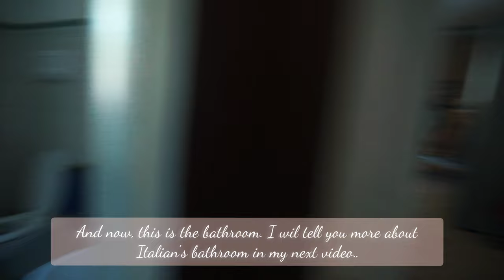Life in a small village in the South of Italy| La casa di Carmelo e Roberta |Slow Living -13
Learn the slow and simple living in the South of Italy with lots of olive trees, oranges, and so much more. It is basically an orchard or a fruit farm as this is easier to maintain than having vegetable farm.
Chapters:
0:00 Introduction
0:30 Entrance Gate
0:45 Long Walkway from the entrance to the house
2:00 Terrace
2:13 View from the Drone
4:00 Meet Carmelo, picking up fruits
4:37 Picking cactus fruits
5:31 Me trying to pick some cactus fruits
7:05 Persimmon Picking
7:36 Blackberries Picking
8:11 Olive Picking
8:35 Grapes
8:46 Kiwis
8:57 Oranges
9:08 Lemons
9:37 Cleaning the cactus fruits
10:19 Fruits we got
10:39 Breakfast
11:01 Backgate Tour
11:27 Living and Dining Area
11:56 Roberta's Collection
13:56 Bathroom
13:27 Kitchen Tour
13:58 Porch
14:12 Plants
15:27 Carmelo making macedonia/fruit salad
16:11 Get together with the family
16:23 Lunch Time
17:23 2nd Level Tour
17:56 Ficus or figs
18:22 2nd Level Living Room Tour
18:31 Outroduction
1. Song : Beautiful Dream
Musician: Diego Nava
2. Song : Close the Lights
Musician: Michael Ramir C.
3. Song : Rio De Janeiro
4. Song : Goldgate
5. Song: Don't Worry
6. Song: Fade out
Musician: LiQWYD
7. Song: Night Out
Musician: LiQWYD
8. Song : Velvet Sofa
9. Song : Citiscope
10. Song: Feeling Fine
Musician: Uncleboris